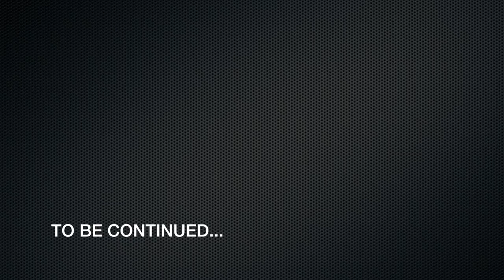WEDDING PHOTOGRAPHY 2016' LATE Episode 1 - Gran Turismo 4 - Moon Over The Castle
WEDDING PHOTOGRAPHY 2016' LATE Episode 1

This is The Full Version of The Gran Turismo 4 Theme.